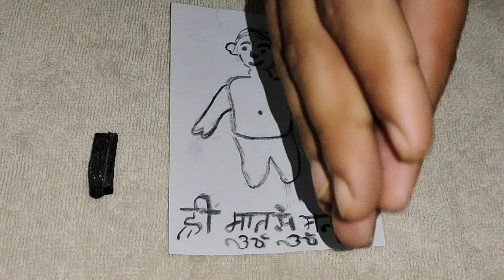दुश्मन को पागल करने का टोटका 1 दिन में दिखेगा असर| Dushman Ko pagal karne ka totka |शत्रु से छुटकारा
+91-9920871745